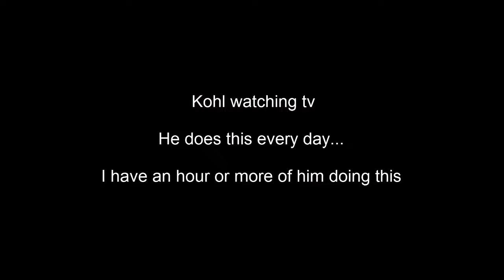Kohl watching TV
He does this every day almost...when I watch tv, he comes over and spends long periods of time watching tv too. I've never had a dog be so interested in what is on the screen.

He prefers the action stuff but often will watch the more "boring" stuff too- he likes watching people. Animal vids are his favorites. He has decided that walking dead zombies are not good and bear watching at all times...LOL

All parents health cleared, contract, 2 year health guarantee.